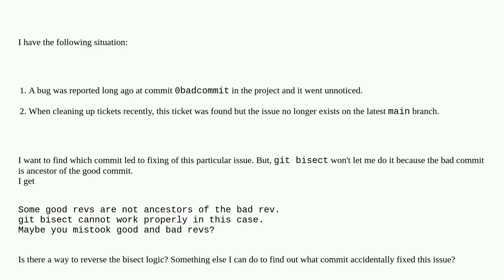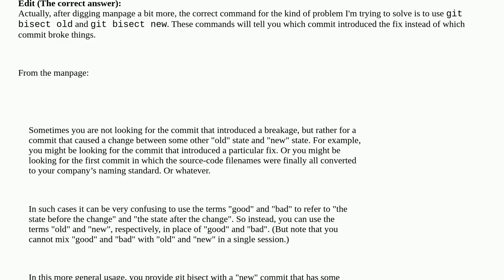How to git bisect where bad commit is ancestor of good commit / find the fix commit?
A special thanks goes out to the community

  git